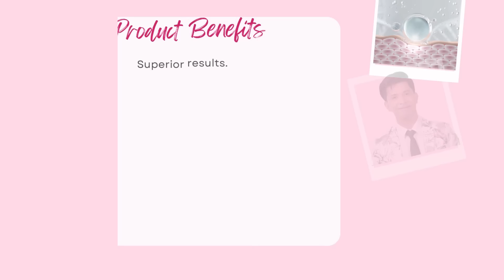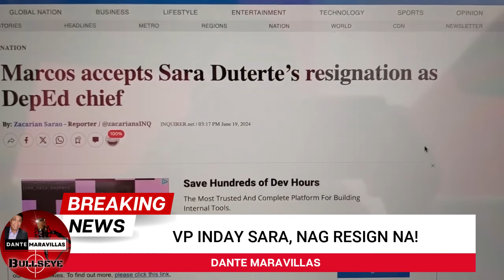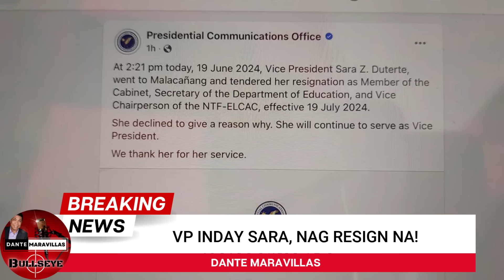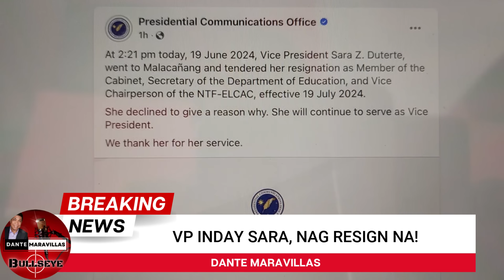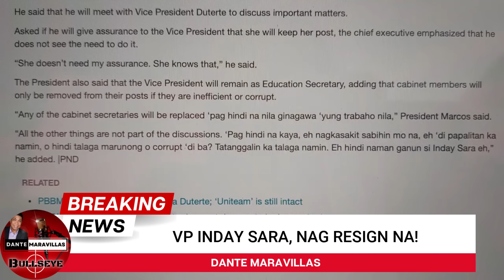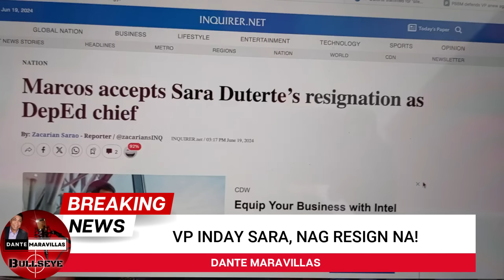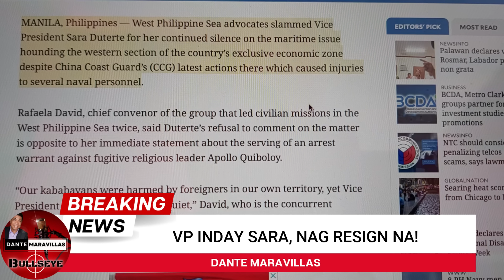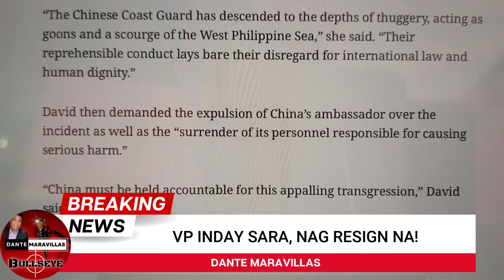VP SARA DUTERTE, NAG-RESIGN NA! BAKIT NGAYON LANG!!!